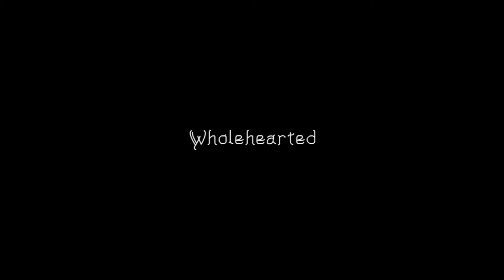"Wholehearted" Digital Painting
I don't really draw gruesome or fear-driven things so this prompt from Inktober 2020 challenged me to delve into that. So this was my wholehearted attempt at that.

Software: Infinite Painter
Hardware: Samsung Tab S6 Lite